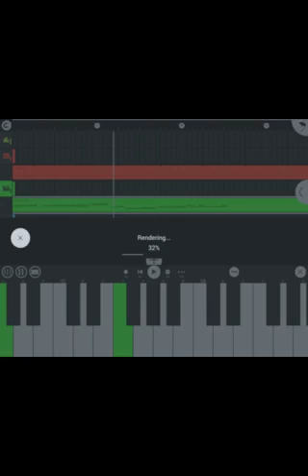Ir el enfurecido conmigo